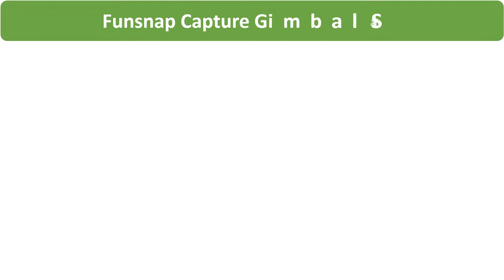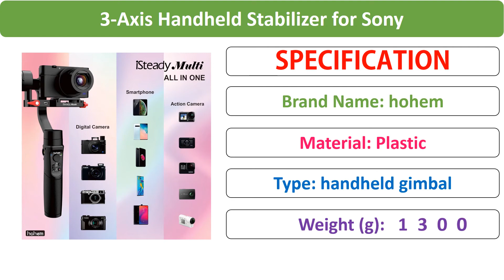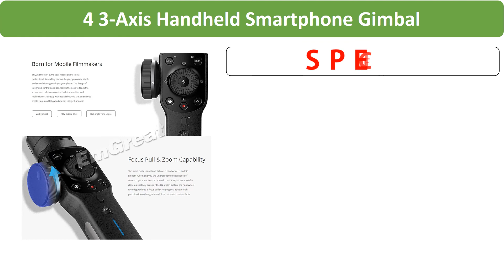Top 5 Best Smartphone Gimbal Review in 2021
01. FeiyuTech SPG2 Set 3-Axis Handheld Gimbal Stabilizer for Smartphone iPhone X 8 7 OPPO Samsung ViVO phones with pole and tripod

02. Hohem iSteady X2 / X Ultra Light 3-Axis Handheld Palm Smartphone Gimbal Stabilizer for iPhone 12 Pro Max 11 XS X SE Samsung S20

03. Hohem iSteady Multi Gimbal All-in-one 3-Axis Handheld Stabilizer for Sony Compact Camera RX100 Series/ Action Camera/ Smartphone

04. Zhiyun Smooth 4 3-Axis Handheld Smartphone Gimbal Stabilizer for iPhone 11 Pro XS XR X 8Plus 8 Samsung S10 S9 S8 & Action Camera

05. Funsnap Capture Gimbal Stabilizer for Phone Automatic Balance Selfie Stick Tripod with Bluetooth Remote for Smartphone Gopro Cam